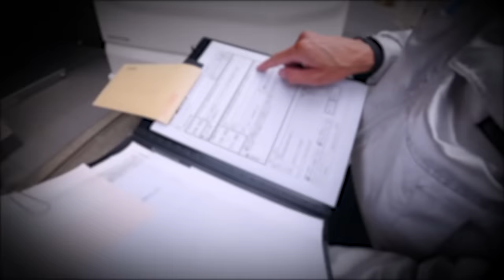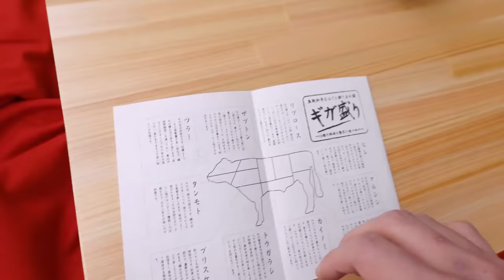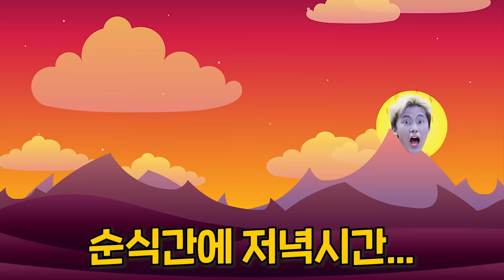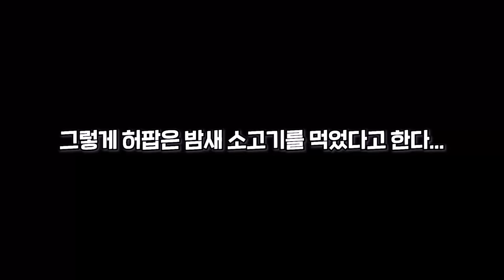전세계에서 가장 비싸다는 300만원짜리 도시락을 시켜버렸습니다! - 허팝 ($3000 Lunch Box)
도대체 무슨 음식이 들었길래 도시락이 300만원이나 한단 말입니까! 너무 궁금해서 직접 시켜먹어보았습니다. 근데 무려 소고기 풀세트! 근데. 짜다. 보여주기식 도시락인거같다는 생각이 많이 들었습니다. 우리나라 4500원짜리 편의점 도시락이 꿀맛!!!